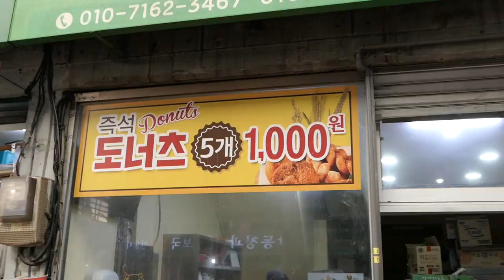가격은 다운, 맛은 업 200원짜리 꽈배기 | Twisted Korean doughnuts | Korean street food | 포항여행 | 포항죽도시장 먹거리 | 간식거리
[ Information ]
▶Price         : 5개 1,000won

오늘도 즐겁고, 웃음가득한  하루되세요~^^

푸드박스 FoodBox

다양한 길거리 음식을 소개하는 "푸드박스"입니다.
다양한 길거리 음식들을 여러분에게 보다 재밌게 보여줄수 있도록 노력하겠습니다~

FoodBox channel is introducing various street foods. I'd like to introduce you to all the foods that are in every the street.